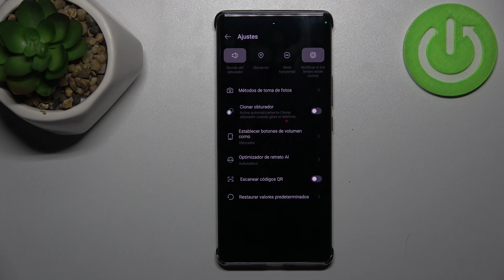Cómo restablecer los ajustes de la cámara en Infinix Note 40 Pro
¿Estás teniendo problemas con la cámara de tu Infinix Note 40 Pro? En este video, te mostraremos cómo restablecer los ajustes de la cámara a su configuración predeterminada. Aprende a solucionar problemas comunes de la cámara y a devolverla a su estado original para obtener fotos y videos de alta calidad nuevamente.

¿Dónde se encuentran las opciones para restablecer la cámara en Infinix Note 40 Pro?
¿Qué hacer si la cámara de mi Infinix Note 40 Pro no funciona correctamente?
¿Cómo solucionar problemas de la cámara en Infinix Note 40 Pro?
¿Es seguro restablecer los ajustes de la cámara en Infinix Note 40 Pro?